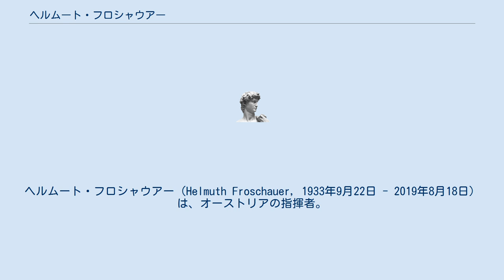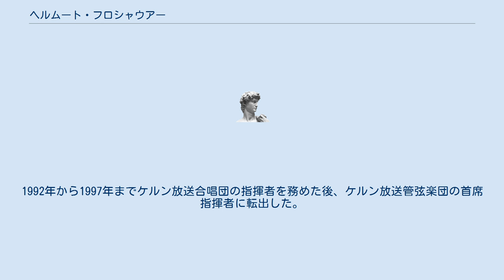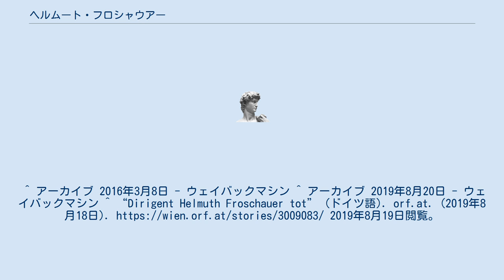ヘルムート・フロシャウアー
ヘルムート・フロシャウアー（Helmuth Froschauer, 1933年9月22日 - 2019年8月18日）は、オーストリアの指揮者。
 ウィーンの生まれ。
ウィーン少年合唱団に所属して音楽を学び、ウィーン音楽院に進学してピアノ、ホルン、作曲のほか、ハンス・スワロフスキーに指揮法を教わった。
1953年から1965年まで古巣のウィーン少年合唱団で指揮者を務め、1960年代前半にはウィーン交響楽団とディズニー映画の音楽も担当した。
1968年から1991年までウィーン国立歌劇場のゾーロレペティートアを務める傍らでウィーン楽友協会合唱団の指揮者を務め、ブレゲンツ音楽祭やザルツブルク音楽祭等でも合唱団を指揮した。
1992年から1997年までケルン放送合唱団の指揮者を務めた後、ケルン放送管弦楽団の首席指揮者に転出した。
2003年に同ポストを勇退して名誉指揮者となった。
 2019年8月18日に死去。
85歳没。
 ^ “Der WDR trauert um Ehrendirigent Helmuth Froschauer”. WDR. (2019年8月19日). オリジナルの2019年8月19日時点におけるアーカイブ。
2019年8月19日閲覧。
^ アーカイブ 2016年3月8日 - ウェイバックマシン ^ アーカイブ 2019年8月20日 - ウェイバックマシン ^ “Dirigent Helmuth Froschauer tot” (ドイツ語). orf.at. (2019年8月18日). 2019年8月19日閲覧。